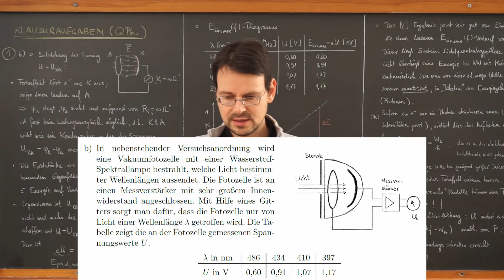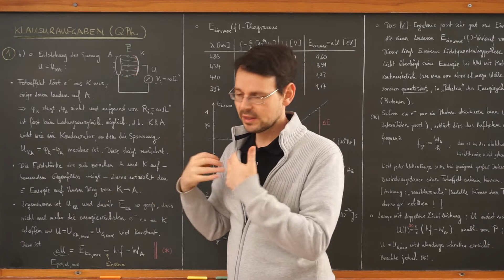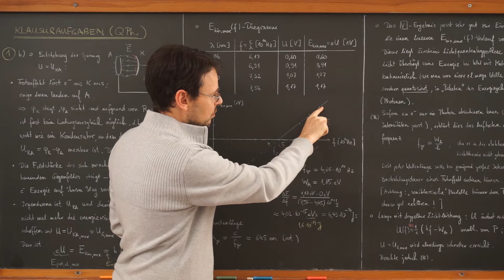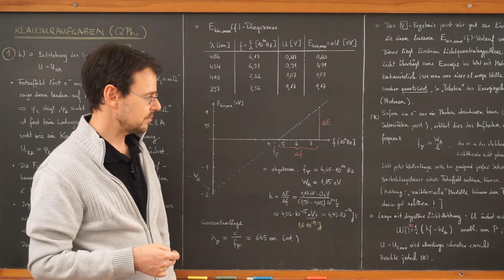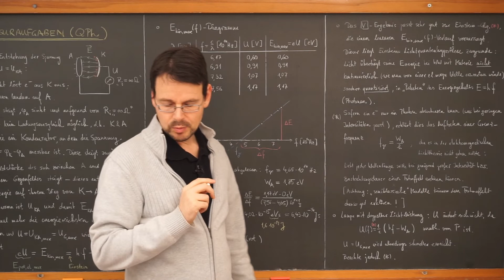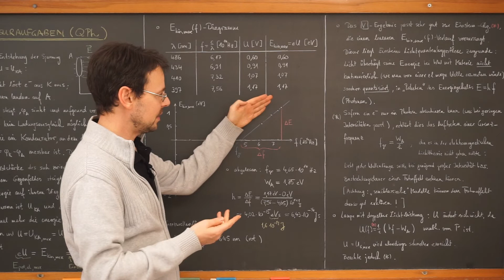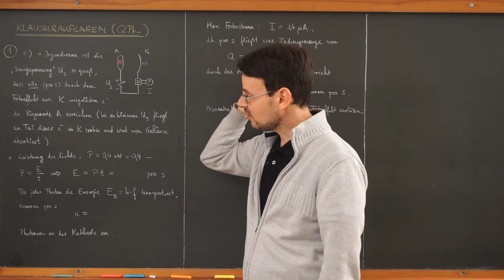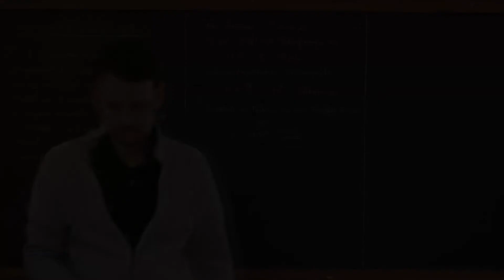Physik LF / Video QPh KA1: Klausuraufgabe zur Quantenphysik (1)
Fotoeffekt, h-Bestimmung mit der "Direktmethode" (Abwandlung der Gegenfeldmethode), Fotostrom in Abhängigkeit von der Saugspannung.

00:00 Erklärung für die gemessene Spannung beim Fotoeffekt mit der "Direktmethode"
06:30 Zeichnen der Einstein-Gerade und Bestimmung von h (Planck'sches Wirkungsquantum)
12:26 Einsteins Lichtquantenhypothese
17:37 Einfluss der Intensität der Lampe und des Kathodenmaterials
19:35 Cut und neuer Haarschnitt :)
20:05 Betreiben der Fotozelle mit Saugspannung
23:16 Bruchteil der ausgelösten Fotoelektronen berechnen (über maximale Fotostromstärke)
26:36 Was machen die Photonen, die keine Fotoelektronen auslösen?